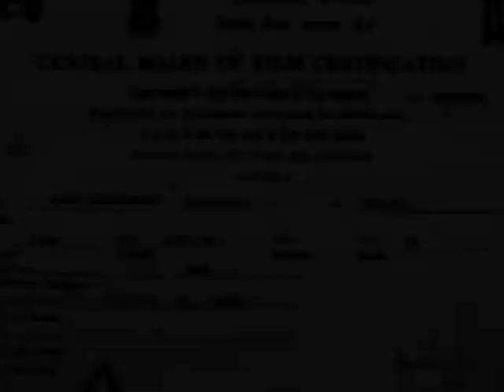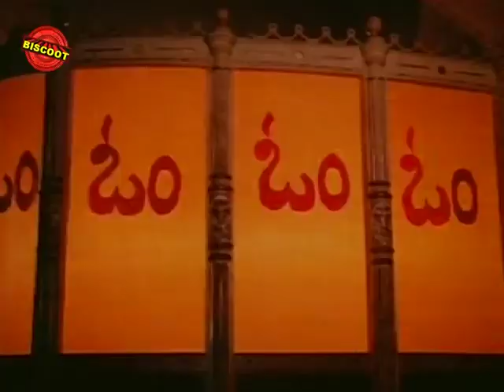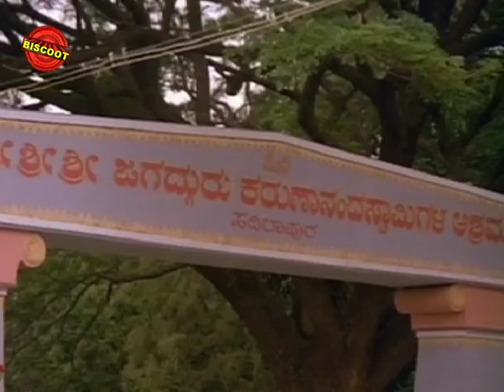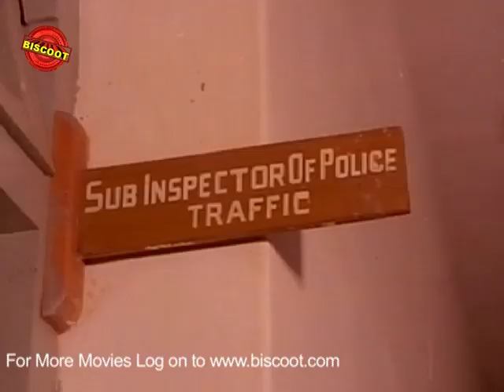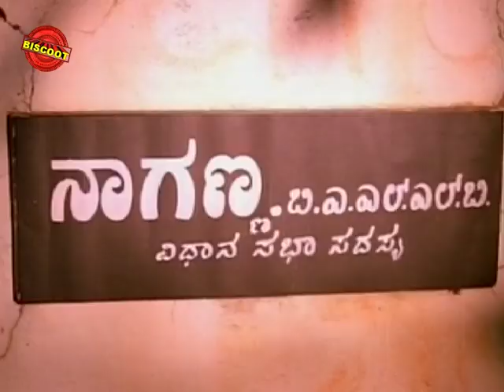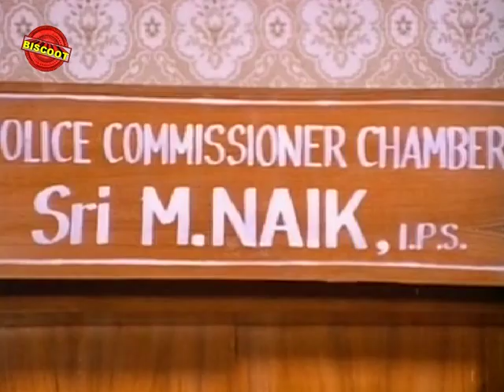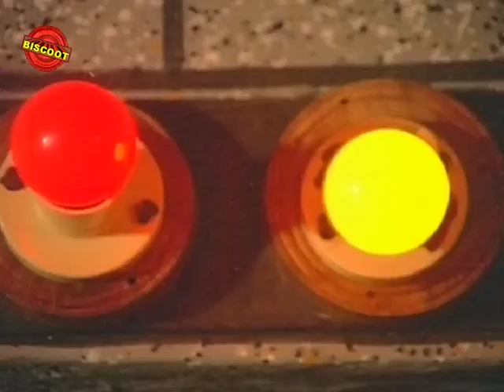Guru Jagadguru Kannada Movie | Ambarish, Deepa, Sudarshan | Watch Kannada Drama Film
Guru Jagadguru is a 1985 Indian Kannada drama film directed A T Raghu and produced by R F Manik Chand. The film starred Ambarish, Deepa, Sudarshan, K S Ashwath, Sundar Krishna Urs, Mukyamanthri Chandru, Lohithashwa, Hanumanthachar, Mysore Lokesh, Gode Lakshminarayana in lead roles. The film had musical score by G K Venkatesh.

Producer: R F Manik Chand
Cast: Ambarish, Deepa, Sudarshan, K S Ashwath, Sundar Krishna Urs, Mukyamanthri Chandru, Lohithashwa, Hanumanthachar, Mysore Lokesh, Gode Lakshminarayana
Release Date: 19th January 1985